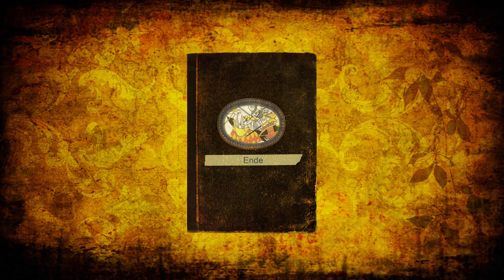Kapitel-Nr.: 81 - " Die gewonnene Wette " von Hannes Hegen, Serie: *Weltraumabenteuer und Entdecker*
Um die Wettfahrt von Berlin nach Jüterbog für Borsig's Dampflokomotive zu entscheiden, müssen sich Dig und Dag einiges einfallen lassen. So gilt es einen wildgewordenen Bienenschwarm, eine auf den Gleisen stehende Kuhherde und den Löschversuchen einer Feuerwehr zu überstehen. Doch auch der englischen Dampflok ergeht es nicht besser und so gewinnen die Digedags ihre Wette am Ende verdient.